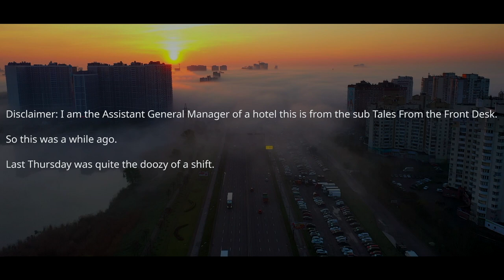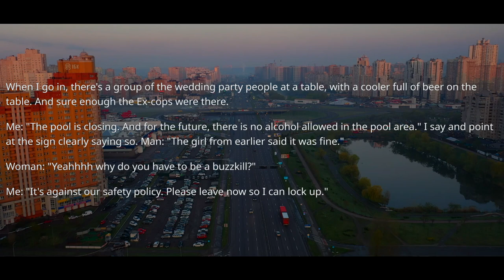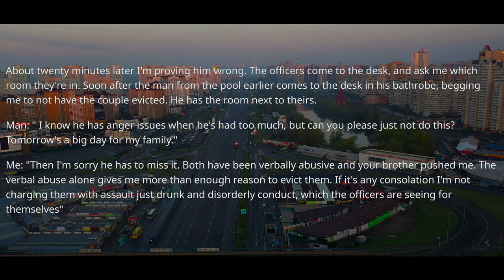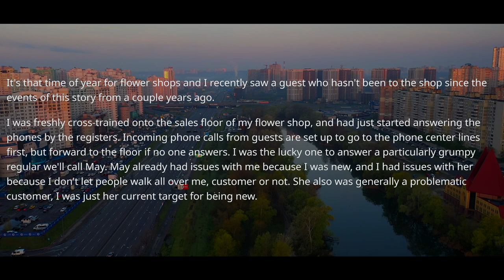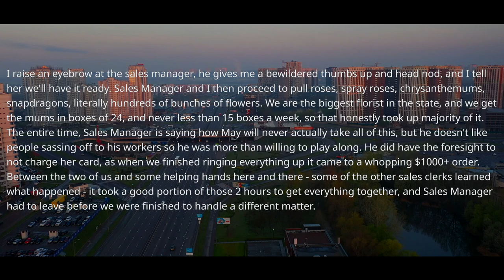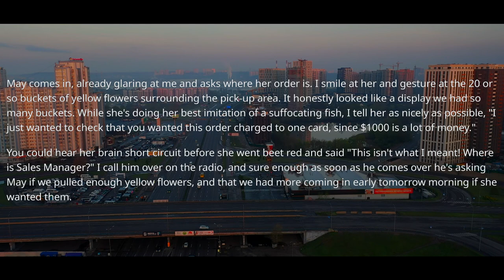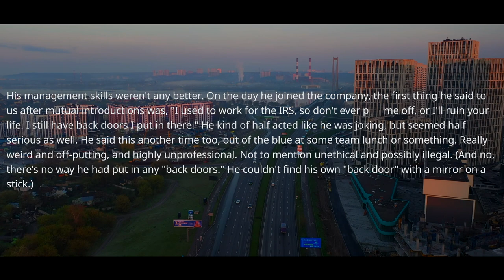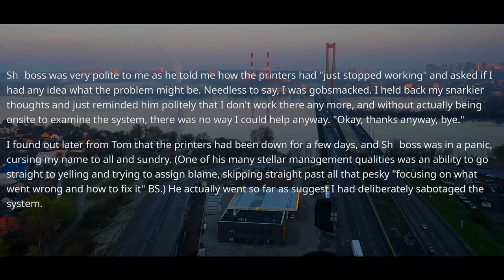Boss Forgot I Don't Work Here Anymore.I Was The Only IT Guy Who Knew That Code r/MaliciousCompliance